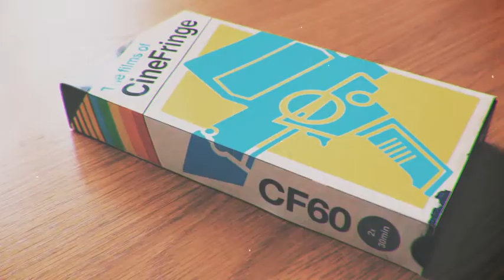DVD *INSIDE* A VHS! - CineFringe Kickstarter Incentive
Limited Edition! Only available till September 8th! Purchase your VHS now via our Kickstarter!

CineFringe presents possibly the world's first Film Festival DVD delivered to you disguised as a VHS Cassette Tape! Each tape is mystery waiting to be re-comissioned and discovered! Each DVD is full of awesome short films.